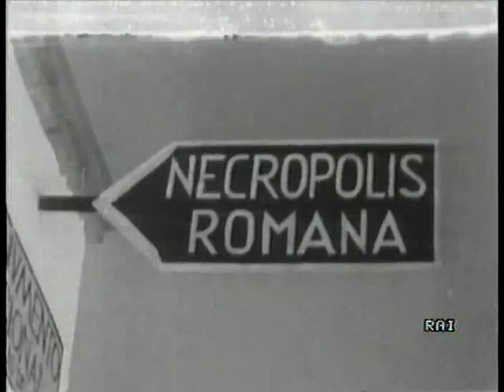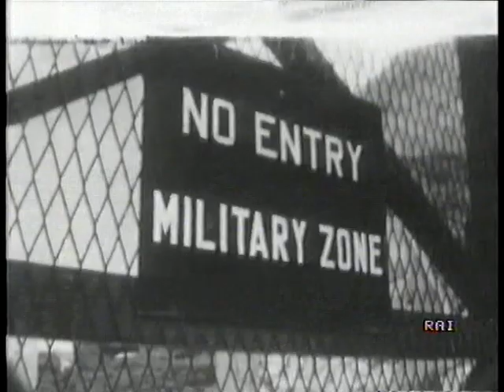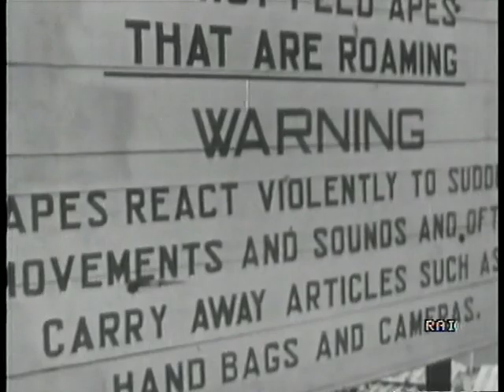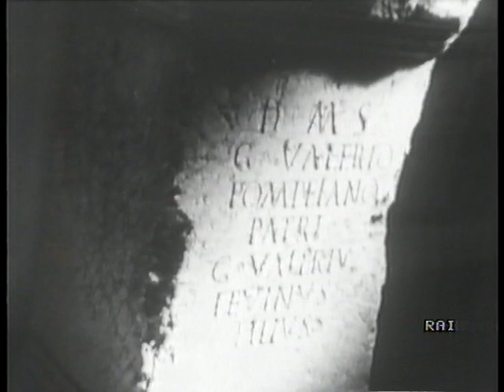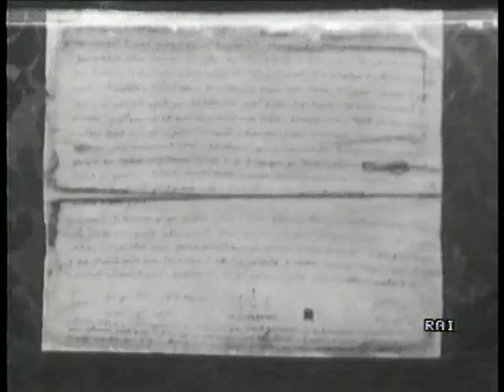Nella terra di Don Chisciotte - 09 - Roma e Oriente in Spagna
Scritto e diretto da Orson Welles nel 1962. Operatore alla macchina: José Manuel De La Chica. Assistenti di Orson Welles al montaggio: Mariano Faggiani e Roberto Perpignani. Collaborazione al montaggio: Carla Tonini. Arie musicali: J. Serrano.
Nove puntate prodotte dalla Rai, in cui Orson Welles, sua moglie Paola Mori e la figlioletta Beatrice effettuano un vero e proprio "giro di Spagna". Dall'Andalusia a Pamplona, dall'eredità romana alle vestigia arabe, la macchina da presa del grande maestro si aggira senza posa, cogliendo gli aspetti più autentici dello spirito iberico.